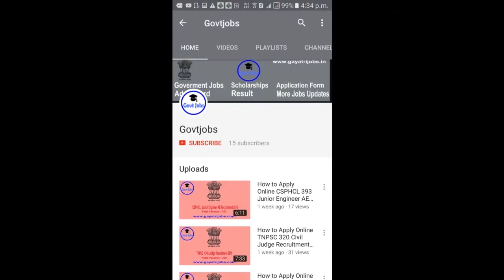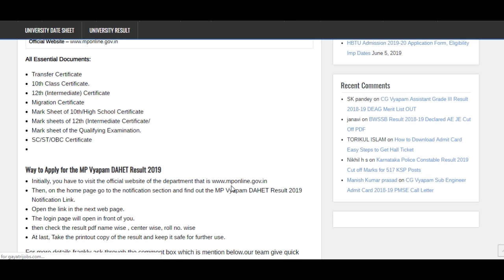MP Vyapam DAHET Result 2019 for Admission in Diploma in Animal Husbandry Course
Madhya Pradesh Professional Examination Board will soon declare MP Vyapam DAHET Result 2019 at its official website. Check & Download MP Diploma in Animal Husbandry Entrance Test Admission Result 2019 @